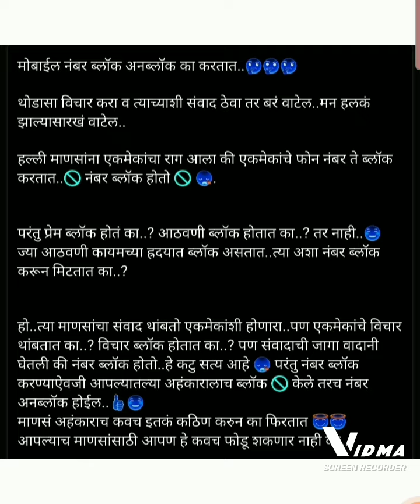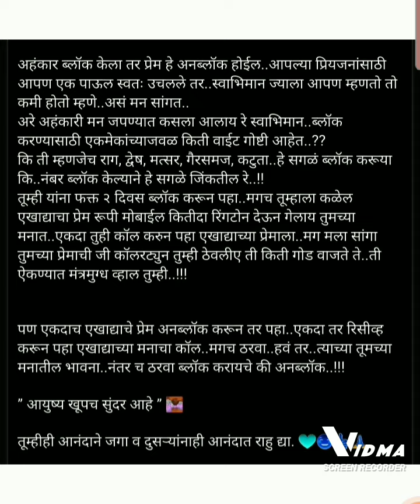29 March 2024